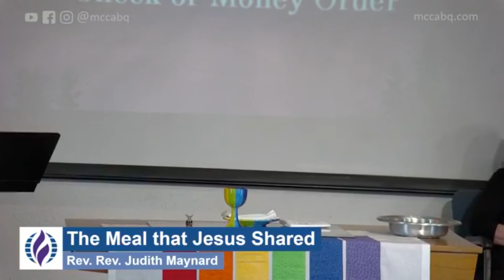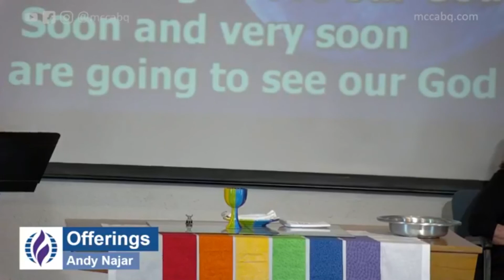2021 06 27 A time to Eat, Drink, and be Merry -- or Not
Due to technical difficulties please be aware that parts of the service today did not get recorded and the video is frozen or missing.

06/27/2021 - We've all made choices in life that didn't turn out for the best, the Good News is there is a way to set ourselves free from them. mccabqLIVE with Rev. Paul Anway. *Portions of today's service are pre-recorded. All music is used by permission. CCLI License #1370238, Streaming #20457342.